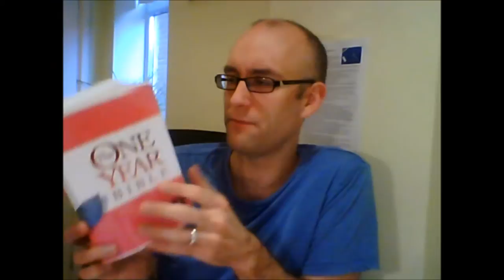polyfilling footholds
Two of today's readings from the One Year Bible use the word 'foothold' - Eph 4:27 and Psalm 69:2. These are the only 2 occurrences of this word in the NLT and we got them both today! So let's keep an eye out for cracks in our thought and heart life that could develop into footholds for the Devil and get the polyfilla out asap!